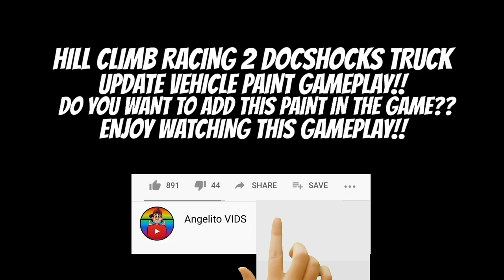Hill Climb Racing 2 - Epic! DOCKSHOCKS Truck❤ (Gameplay)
Hill Climb Racing 2 New Docshocks Truck!!
Epic Mod Gameplay Android...
Do you want to Add this paint in the game??